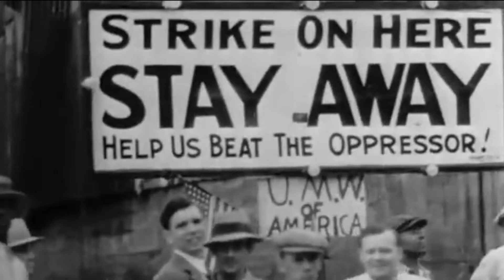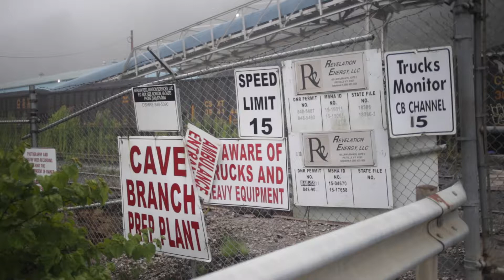Mighty Harlan County Poetic Trailer